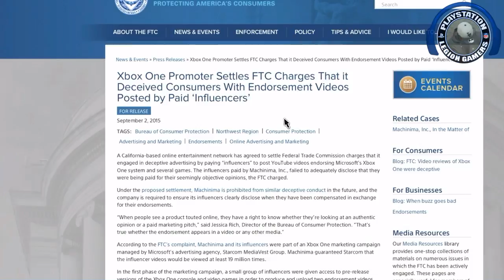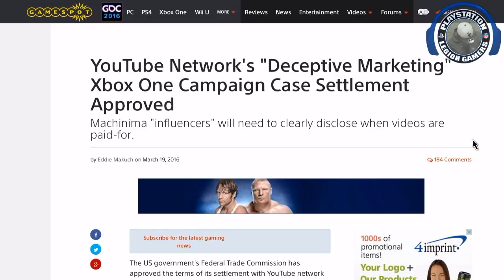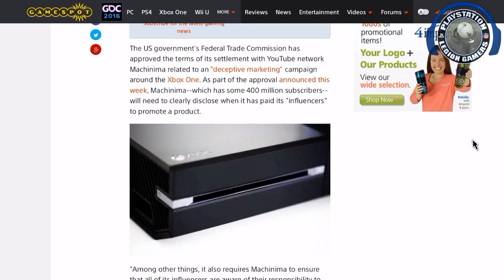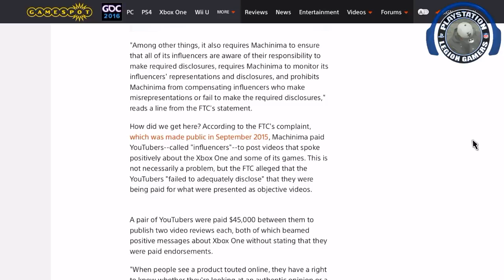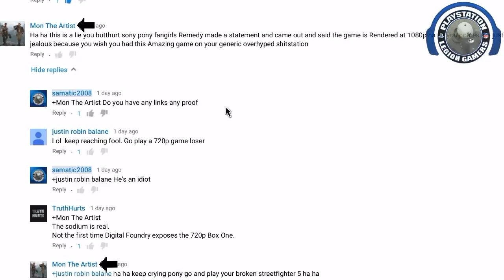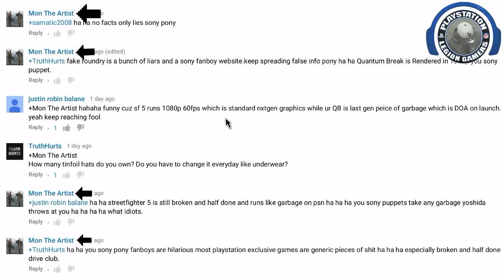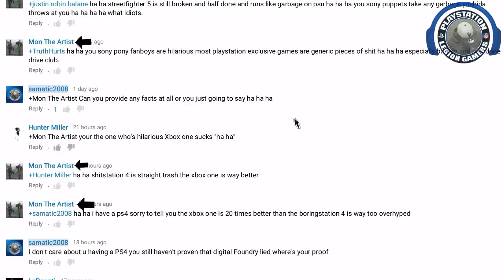Microsoft Lies & Deceives Gamers